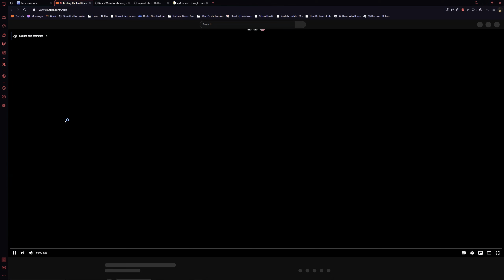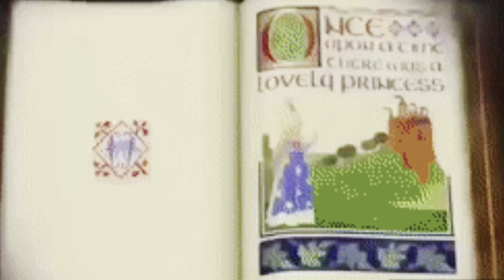Fortnite OG Season - Memory Video